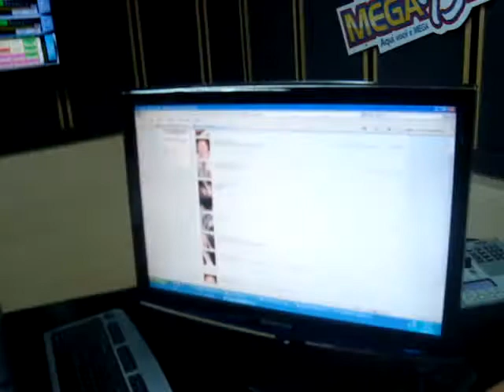Visita à Rádio Mega FM de Cuiabá